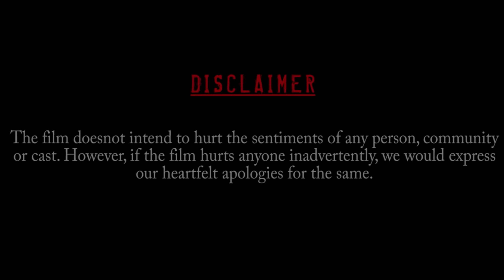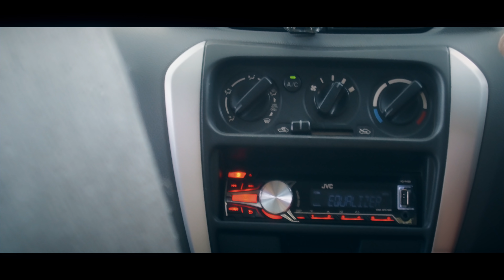|| विठ्ठू || Vithoo || Short Film Directed By Maru Brothers || Act by Kanishka Soni / Aniket Sing ||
COPY RIGHT OWNER AND PUBLISHED BY MARU MUSIC ENTERTAINMENT PRODUCTION

VITHOO IS THE SHORT MOVIE OF MTRIPLET AND MARU MOVIES N MUSIC ENTERTAINMENT PRODUCTION, BASEDD ON THE TRUE INCIDENT HAPPENED WITH THE WRITER RASHMI NAGARKAR

IT HAPPENED DURING THE VARI PERIOD OF VITHALA ON THE ROAD OF PUNE, WHERE SHE EXPERIENCED THE SLUM BOY KNOWN  MUBARAK WHO WAS PREPARING FOR THE EID FESTIVAL FOR HIS POOR FAMILY. CAME TO KNOW HIS SAGA AND SITUATION, AT SUCH MOMENT WHERE THE PERSON IS OF PURE HEARTED ALWAYS EXPERIENCE THE LORDS EXISTENCE IN ANY FORM. WHERE THE WRITER ENCOUNTERS THE LORD'S PRESENCE IN THAT BOY (MUMBARAK) NICELY FILMED AND EDITED BY UMESH MARU UNDER DIRECTION OF MARU BROTHERS, MUSIC COMPOSITION OF MARU BROTHERS AND SONG WRITTEN BY MILIND BADHE, A MUST WATCH SHORT MOVIE WHERE THERES HUMANITY IN EVERYONE'S HEART

WRITTEN BY RASHMI NAGARKAR
DIRECTION OF MARU BROTHERS
MUSIC  OF MARU BROTHERS
DOP & STUDIO RECORDIST AND EDITOR - UMESH MARU
VOICE OVER BY VAISHALI GAIKWAD
PRODUCTION DESIGNER  RAJESH BAGADA
ARTIST- KANISHKA SONI AND AINKET SINGH
SUNG BY MAHESH MARU
ASSOCIATE DOP - VIRAJ MARU

SPECIAL THANKS  OF NANDKISHOR GAWANDE, G.S. RATHORE
MANOHAR SINGH, VAISHALI GAIKWAD

COURTESY OF WEEKEND CLASSIC RADIO SHOW, SUDHIR PHADKE SPECIAL MARATHI RJ SANIKA.

OUR PRODUCTION HOUSE IS INVITING THOSE WHO WANTS TO LAUNCH THIER MUSIC VIDEOS/SHORT MOVIES FROM OUR YOUTUBE CHANNEL ARE MOST WELCOME.

WE WILL PROVIDE OUR PROMOTIONS. THOSE WHO ARE WILLING TO SHARE THE CONTENT AND CONCEPT WITH US ARE ALSO WELCOME. OUR PRO HOUSE IS EQUIPPED  WITH , RECORDING STUDIO, EDITING STUDIO, VIDEO AND MOVIE MAKING AND ALSO POST PRODUCTION.

WE ARE HERE TO HELP ALL THOSE WHO CANT AFFORD THE HIGH STANDARD RECORDING AND LAUNCHING OF VIDEOS ONLINE AND OTHER SOCIAL SITES.